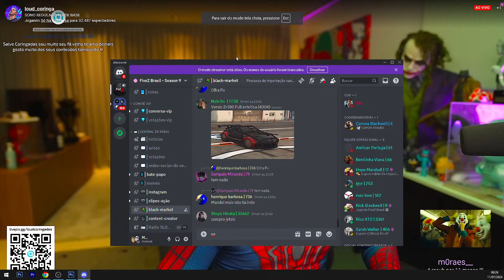CORINGA COMPROU A FANTASIA DO HOMEN ARANHA!